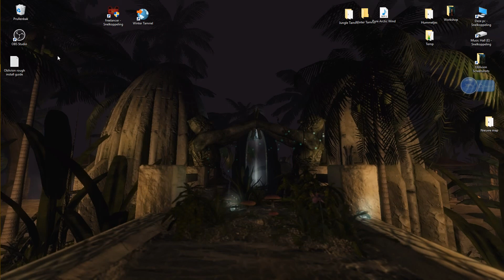016b ObiRig 3_02: Second Look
In this vid I'm checking the new installs to see if everything is still fine :)
Of course this ain't proper testing which I should be doing now for at least a week before continuing with the next installs ... But as usual I do not have much time so I will continue this guide with FCOM and OCO install before I go outside.